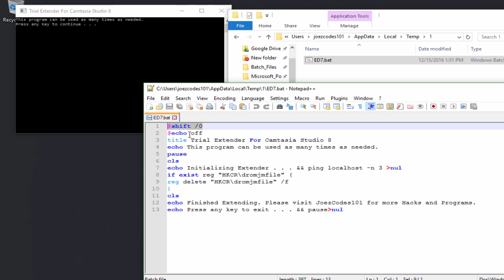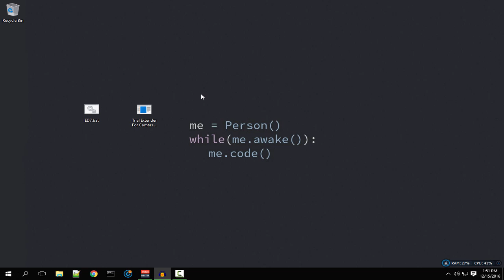EXE to BAT | Easy & No Converter Needed!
Hello YouTube!

In this video, I show you how to retrieve a Batch file from an Exe File. Note that this works on most exe files.
Hope you like the video! Also, I got a new Microphone and PC Setup! Tell me what you think.

Thanks again!